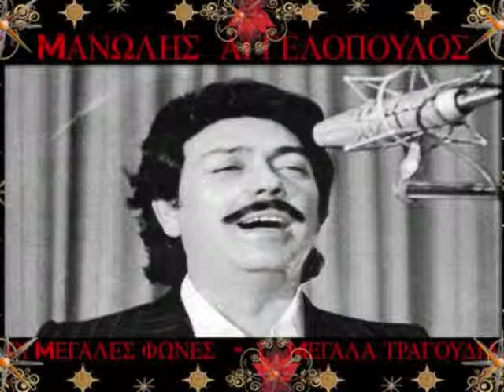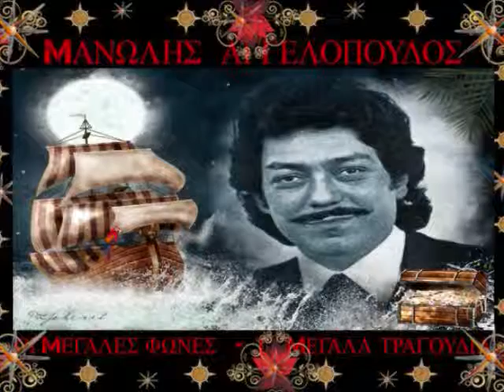ΜΑΝΩΛΗΣ ΑΓΓΕΛΟΠΟΥΛΟΣ ΔΥΝΑΜΙΤΗ ΜΕ ΦΥΤΙΛΙ